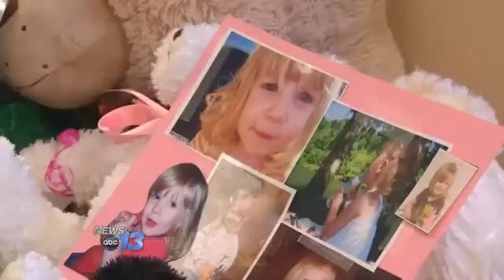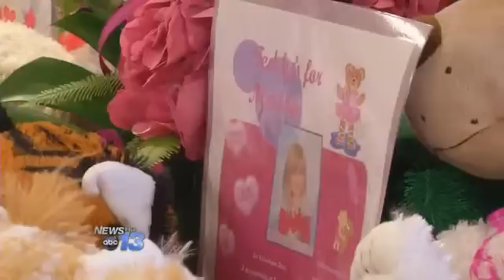Teddies For Maddie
It's a special delivery at Mission Children's Hospital as the mother and aunt of a young accident victim brought hundreds of teddy bears.
3-year-old Maddie Jones died in December after her father's car flew off a high embankment and crash landed in the Asheville Public Works compound.
Maddie's mother, Kristie Worley, began collecting the bears before the little girl's memorial service. She asked for people to send stuffed animals in lieu of flowers. Worley says the bears kept piling up and more keep coming in.
The family is donating stuffed animals to bring a little comfort to other kids staying at the hospital. They were presented to kids Thursday at Mission Hospital. The Teddies for Maddie is Mission Hospitals' first stuffed animal donation foundation. Maddie's family plans on donating bears to the hospital frequently.
Click here to find out how you can donate to Teddies For Maddie.
Follow Emma Wright on Twitter @wright_emma